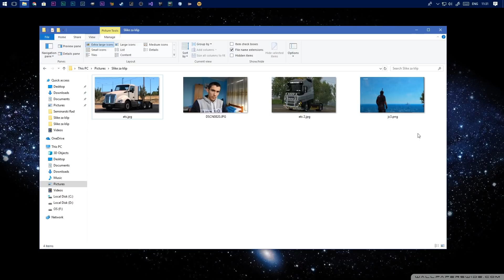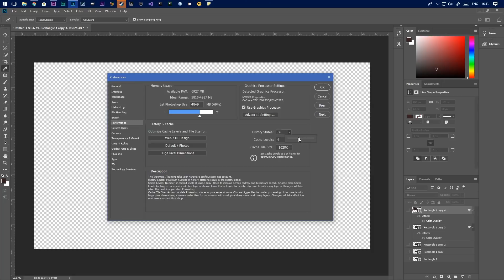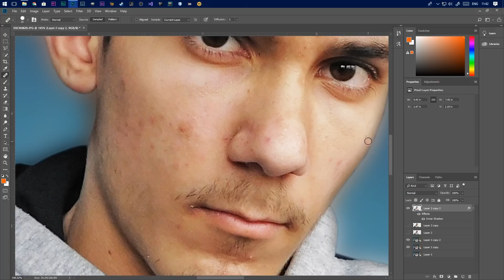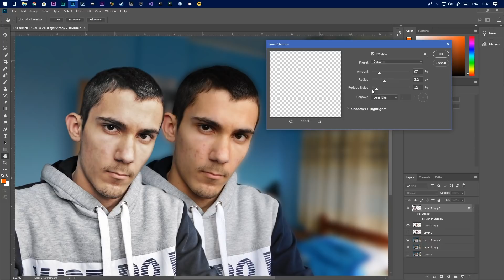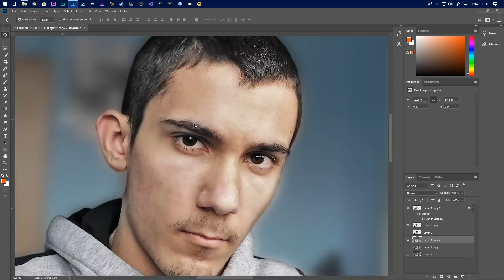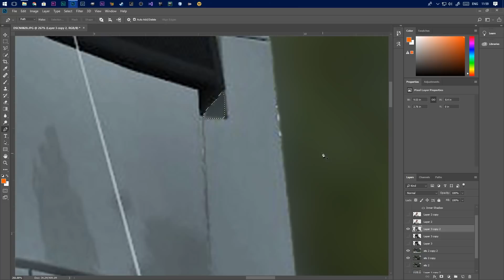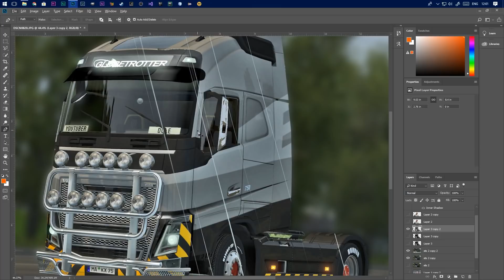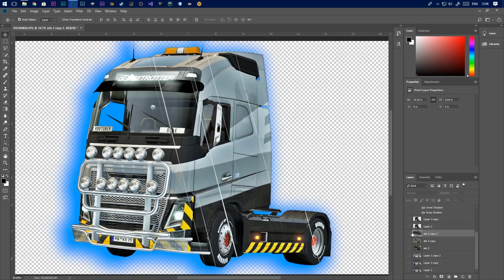Kako Pravim Thumbnail-ove Za Klip (2018)